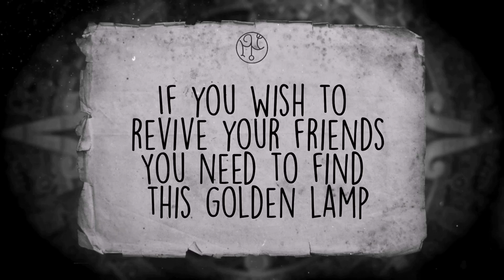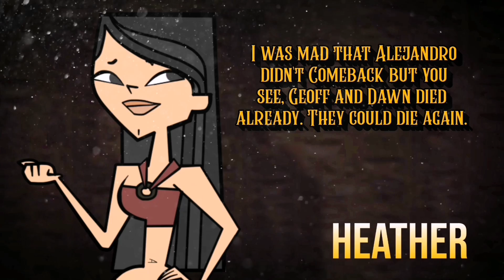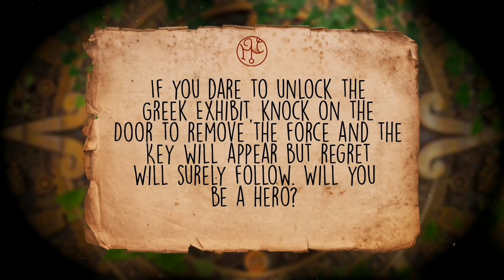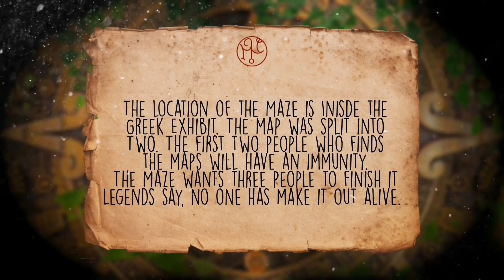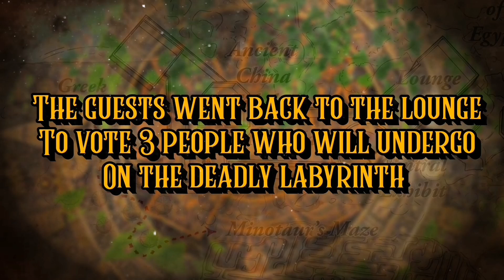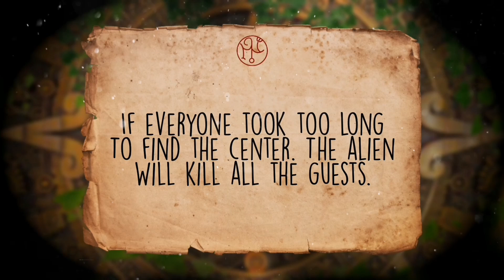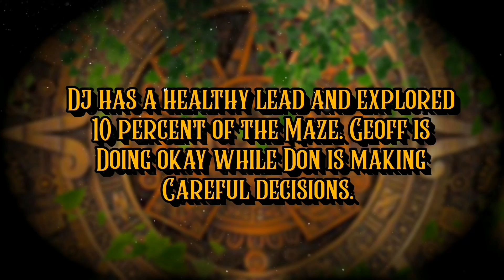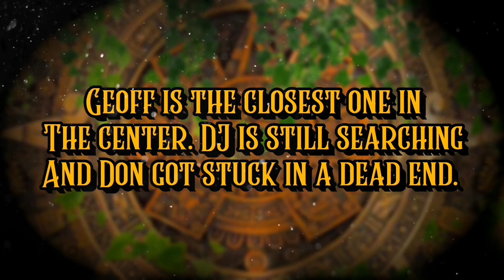Lost In The Labyrinth - Total Drama in Escape The Night ALL STARS (Ep 7)